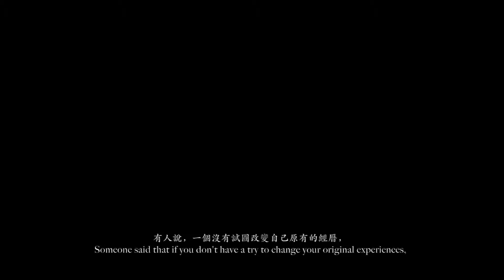NIGHT OUT IN WROCLAW # A RAINY NIGHT IN WROCLAW / POLAND